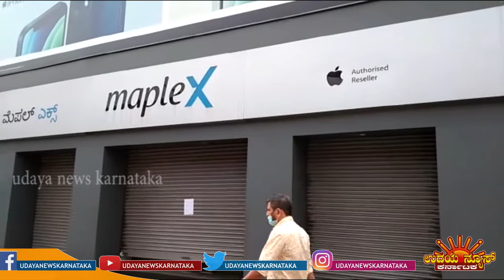UNK ವೀಕೆಂಡ್ ಕರ್ಫ್ಯೂ ವೇಳೆ ಮಂಗಳೂರಿನಲ್ಲಿ ಮೊಬೈಲ್ ಶೋ ರೂಂ ದೋಚಿದ ಕಳ್ಳರು. ಪ್ರಕರಣ ದಾಖಲು